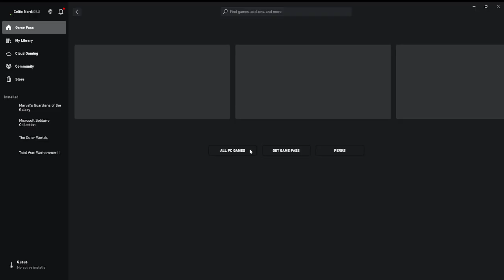KH 2 Final Mix Part 13 Beasts Castle